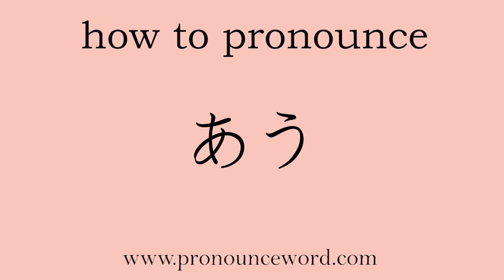how to pronounce To meet in japanese.Learn Japanese Pronunciation.Learn あう .correctly.